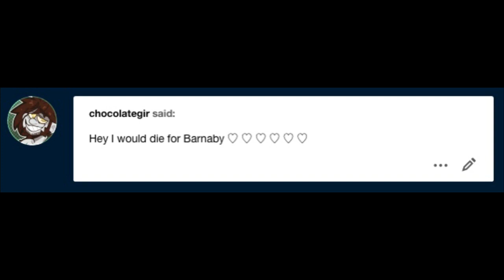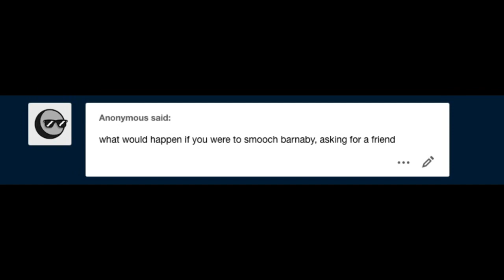[Welcome Home AskBlog1]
Me and my friends did a fun ask blog all character rights and everything go to  @partycoffin on tumbler we had a lot of fun doing this though this is very very old

Voice of Julie:me

Voice of frank and all the male characters:my friend ValVoice of the

narrator: [party coffins biggest fan] @mxr-tvhostI hope you like it enjoy the video we had a bunch of fun making it and we have a lot of bloopers if you wanna see them lol